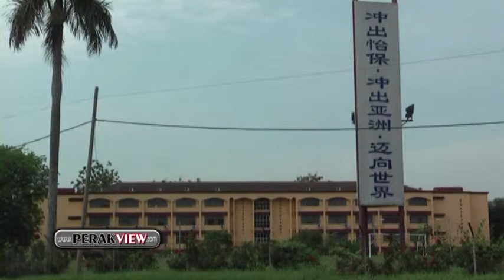霹雳遊 怡保 马汉顺为培南独中捎好消息 从2007年起门牌税获得永久豁免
怡保  马汉顺为培南独中捎好消息，从2007年起门牌税获得永久豁免。